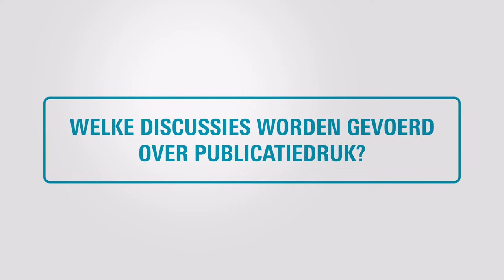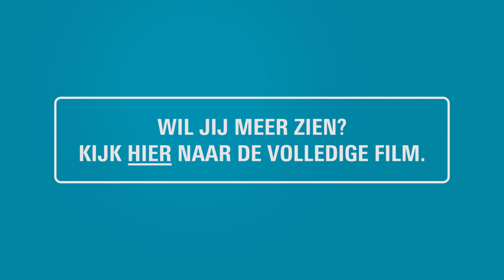Trailer Building a House of Integrity: Jeroen Rouwkema en Frances Wijnen on scientific integrity.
Watch this trailer of Jeroen Rouwkema (associate professor ET faculty) and Frances Wijnen (PhD candidate BMS faculty) and find out which topics on scientific integrity they discussed.